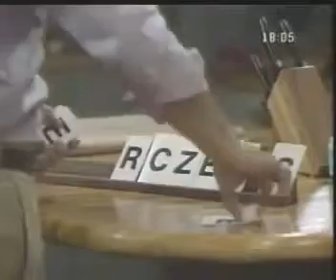Family Album USA - Episode 14 - Playing Games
This is a remarkable educational TV series for learning the American English broadcasted in the 80's. Please, also check a sound transcription called Rubtok, (RBT) at In Susan Stewart's.

This is a remarkable educational TV series for learning the American English broadcasted in the 80's. Please, also check a sound transcription called Rubtok, (RBT) at At the door of Susan's.